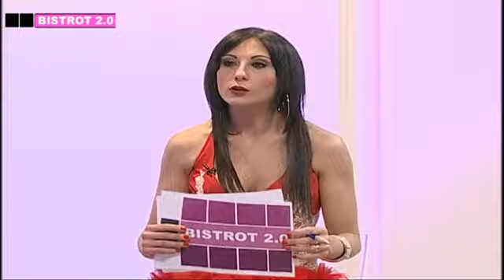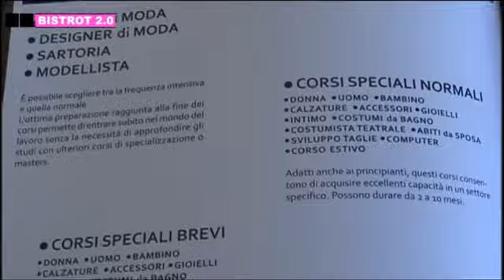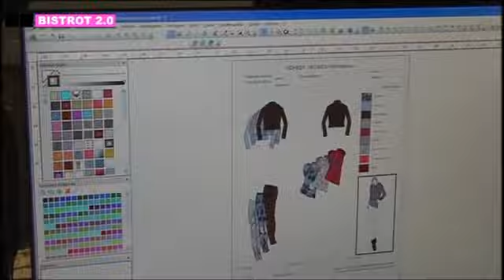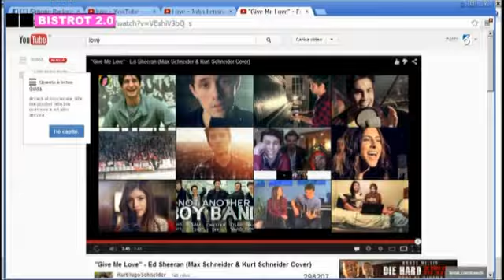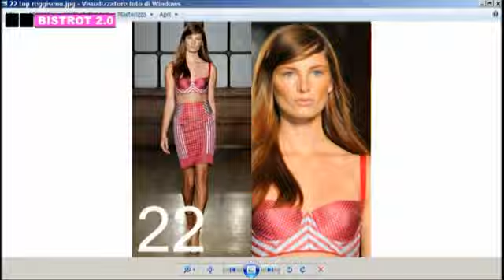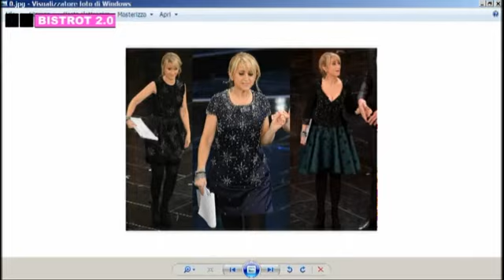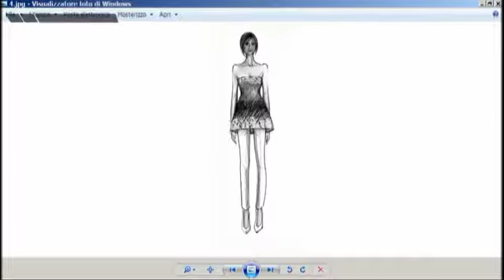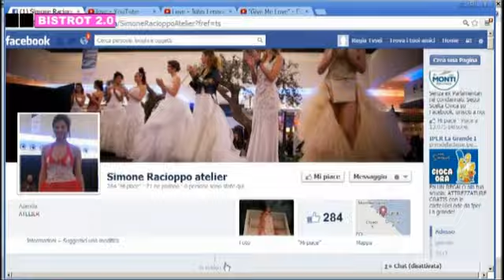Bistrot 2.0 del 14 febbraio 2013